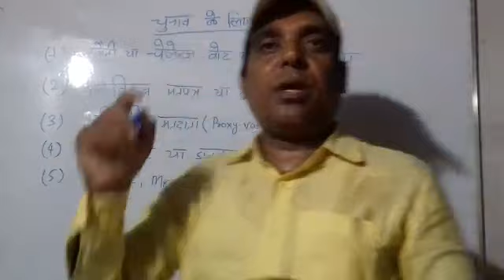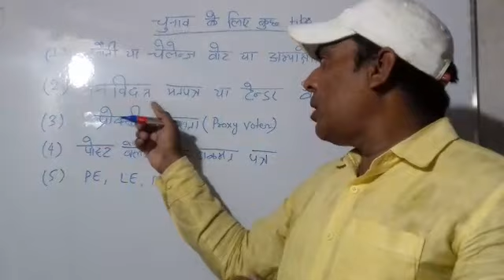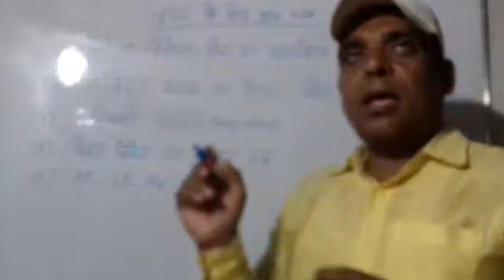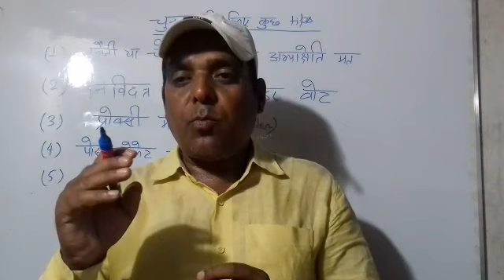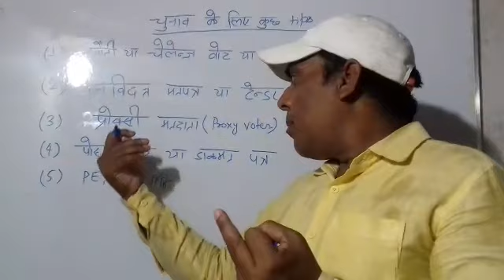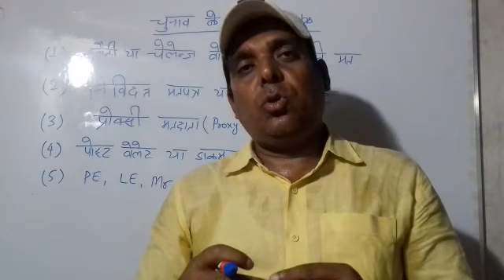अभ्याक्षेपित मत,डाकमत पत्र,निविदत्त मत पत्र,प्रॉक्सी वोट,PE,LE,MRपर सटीक चुनावी टिप्स देखें ...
साथियों इस वीडियो में चुनावी टिप्स है चुनोती वोट पर, टेंडर वोट,डाकमत पत्र,प्रॉक्सी मतदाता पर विशेष टिप्स दिया गया है आगे वीडियो देखें आप सभी बंधु से निवेदन है कि मेरे इस चैनल को कृप्या सब्सक्राइब करें ज्यादा से ज्यादा शेयर करें